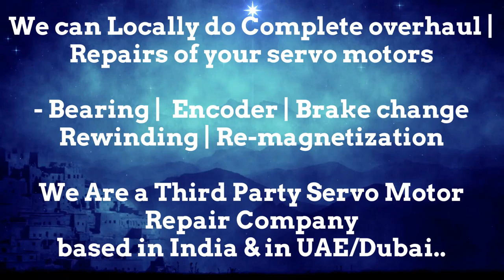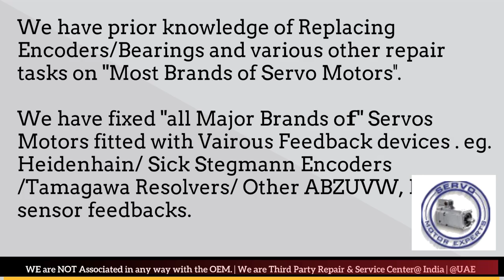SMI SPA Italy SML India Motor Repair Encoder Resolver Align Adjust Chandigarh Chennai Chinchwad